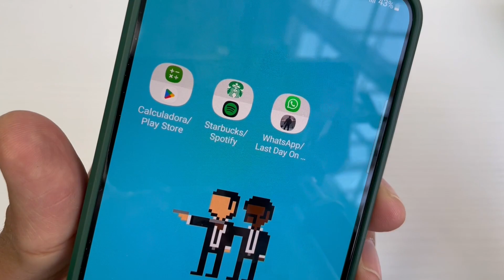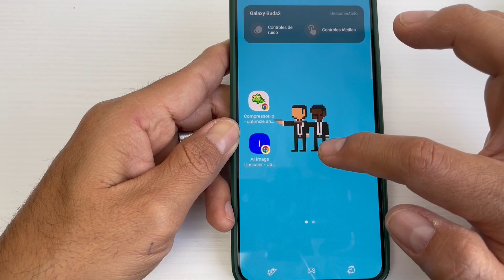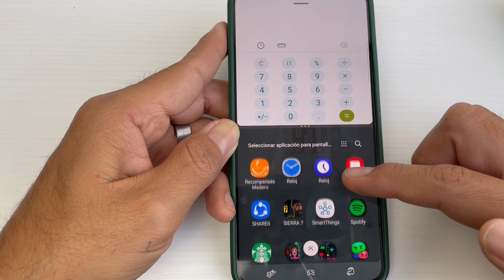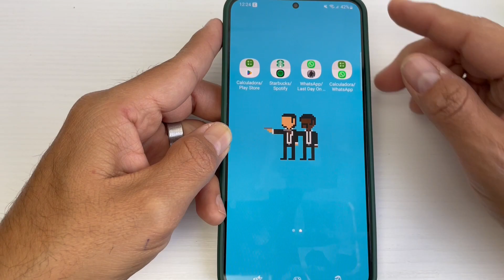COMO CREAR ACCESOS DIRECTOS DOBLES EN ANDROID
UNA FUNCIÓN INCREÍBLE PARA CREAR ACCESOS DIRECTOS DOBLES Y USARLOS EN PANTALLA DIVIDIDA.